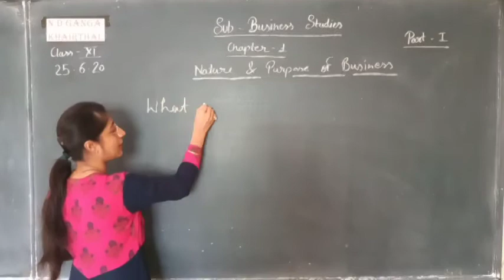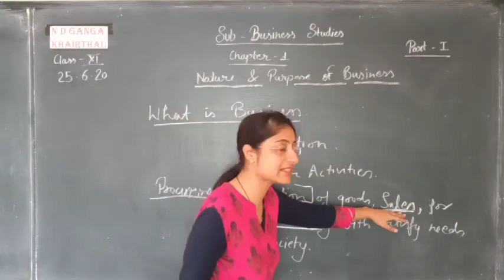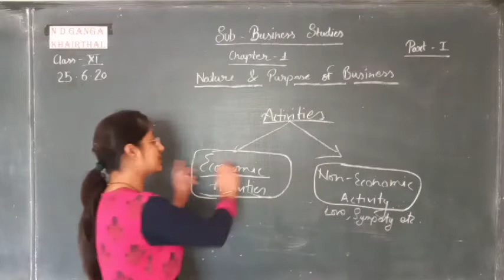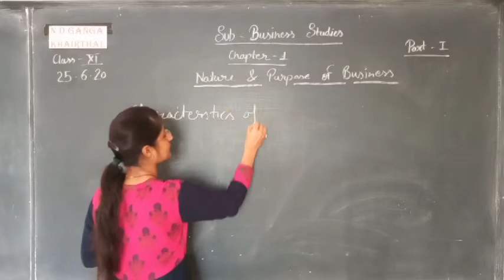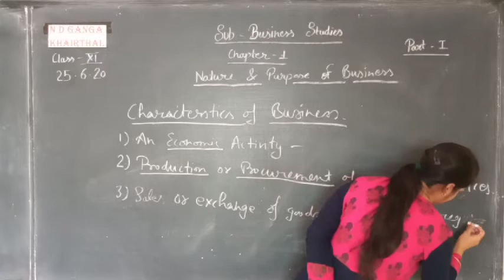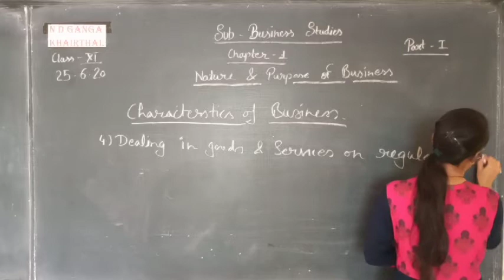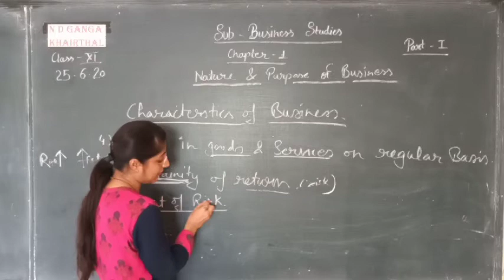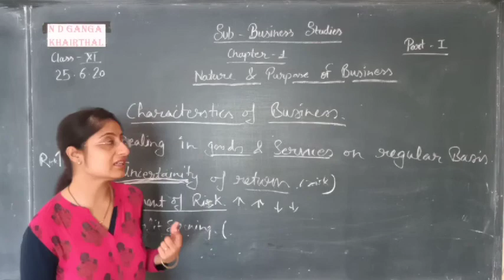Class 11 # Business Studies # Ch 1 # Nature & Purpose of Business Studies